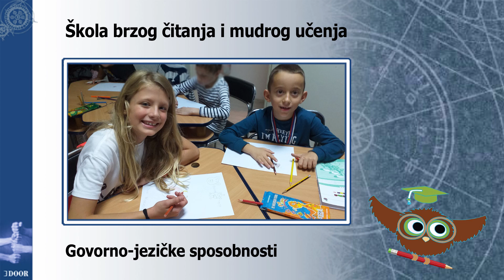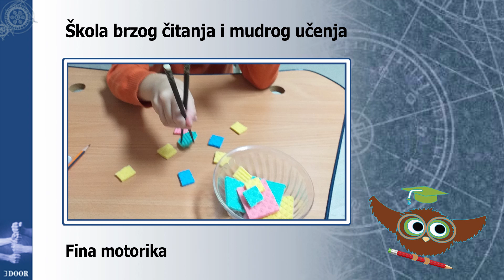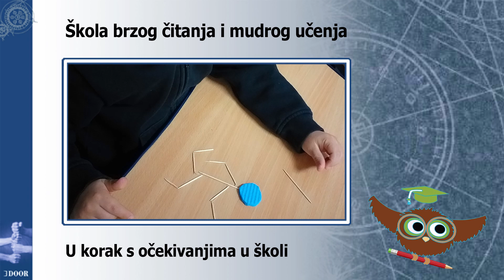Program "Uzlet u mudro učenje" - defektologa M.P. - Škola brzog čitanja i mudrog učenja